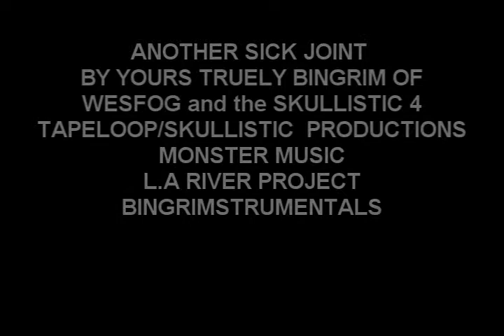MONSTER MUSIC BY BINGRIM OF THE LOOP MECHANICS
THE LOOP MECHANICS ARE URB BLACKEAGLE  & BINGRIM